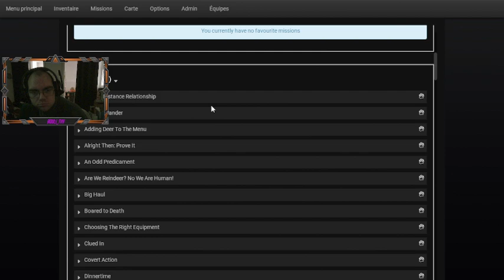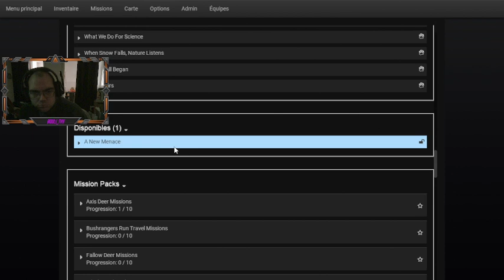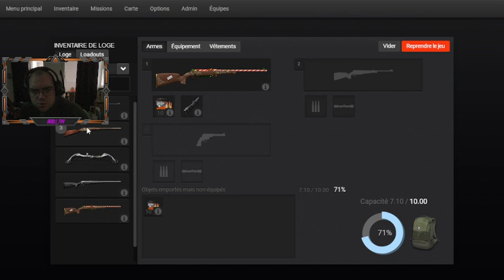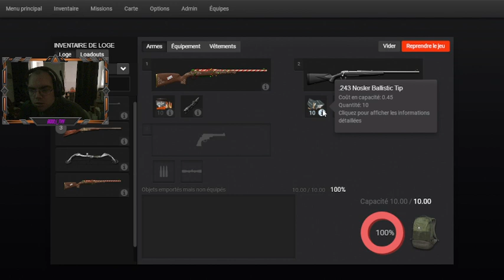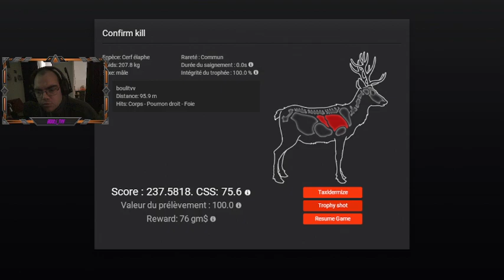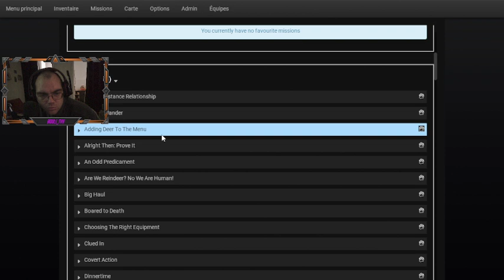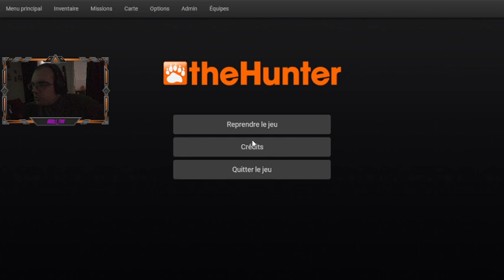[ FR / PC ]☘️ Event st patrick ( le retour ) ☘️